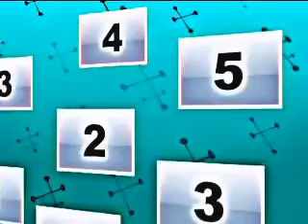Il mio filmato 10